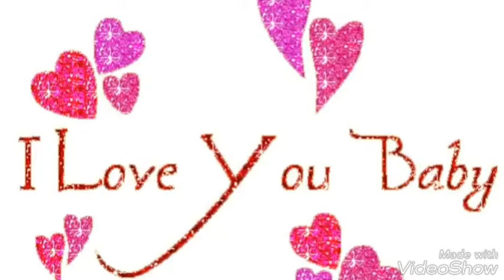I love you WhatsApp status video||love u status video